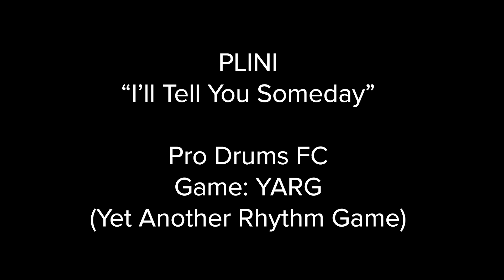Plini - "I'll Tell You Someday" Pro Drums FC (YARG)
Did this three times just to make sure the video was good.

Done in YARG, an up-and-coming competitor to Clone Hero in terms of Guitar Hero / Rock Band style Rhythm Games. YARG is still pretty early in development but they're rapidly adding features, definitely check it out.